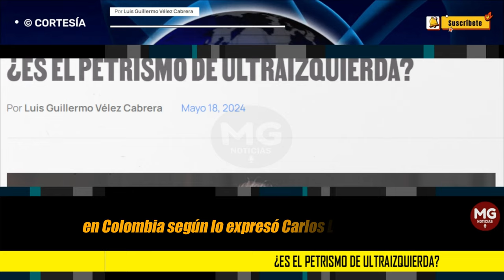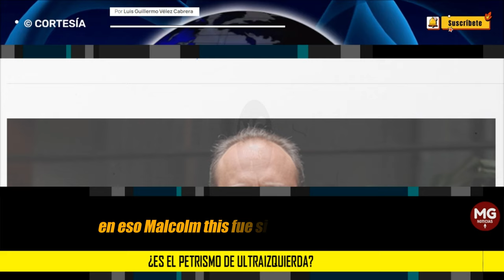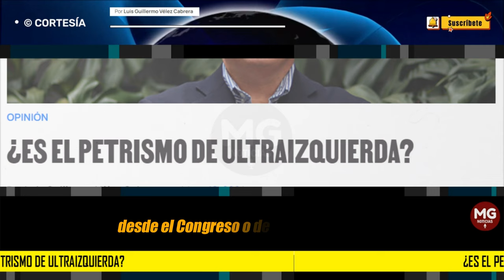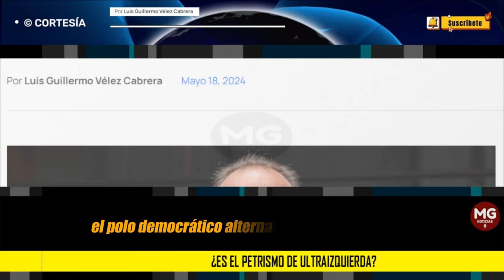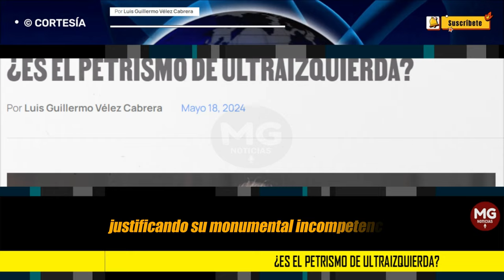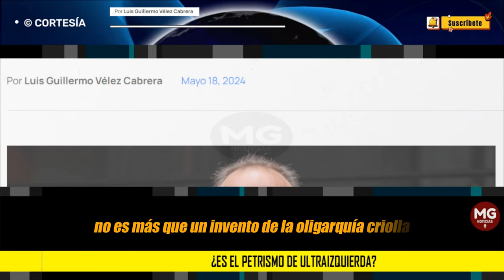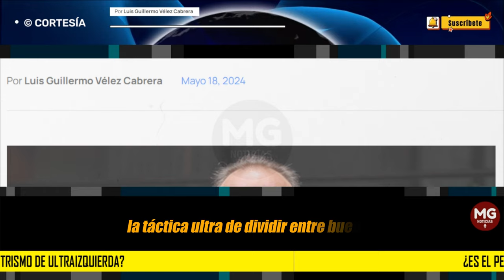¿ES EL PETRISMO DE ULTRAIZQUIERDA? 🔵 Por Luis Guillermo Vélez Cabrera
Hace unos meses el periódico El País de España se preguntaba si era pertinente llamar a Vox, el partido de derecha dura español, una organización “ultra” y no hacer lo mismo con el partido de izquierda dura, Podemos. Hubiera sido fácil para el diario resolver el problema. Su manual de estilo establece que el adjetivo “ultra” aplica solo para la derecha “extrema” y para nada más, pero no se quedaron ahí.